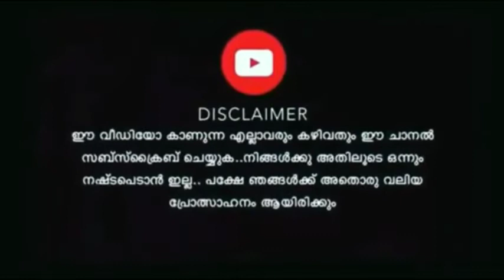New Bug in Free Fire and How can solve that malayalam 🤩😍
Polii

New bug kollam

Indian server alla pinna angana varathairikkum

Kollam

Maximum share please

channel name -  GAMING With JOISE